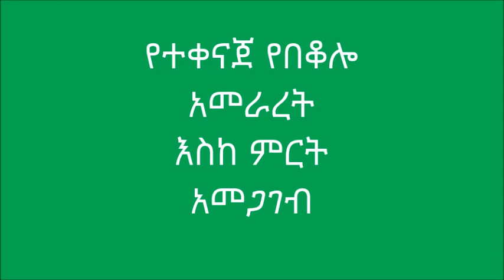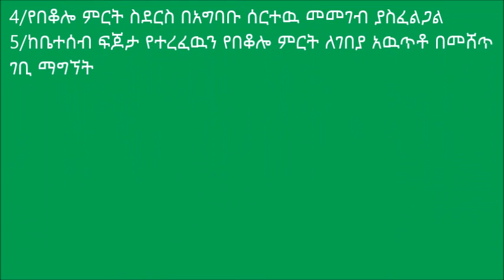Gimbo _ Maize Urea Application and Maize Product Feeding for T2